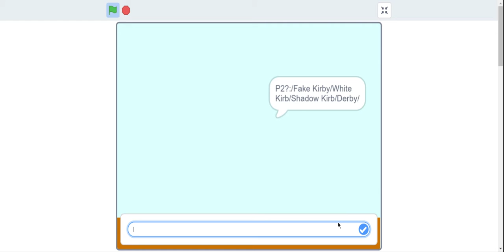Paper Kirby Fighters Beta Gameplay (Read Desc)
Game Created by Super Kirby Games AKA KirbyPlayer111